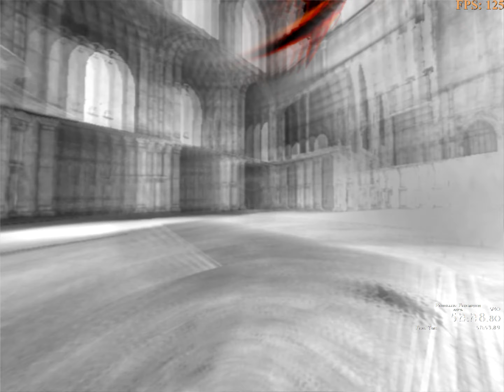Painkiller: Redemption - Any% (Daydream), No Tarot Cards - Single-Segment Speedrun - 1:10:32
Thanks to user Kadir Can and acerolaorion13 for mentioning the skip in Complex of Towers.

You won't see it in this run, because I have improved on that idea and found a faster version of it.

Overall pretty decent skips, even though they could be faster. Body jumps are pretty hard and random, so I'm alright with the outcome here.

Corpseflesh